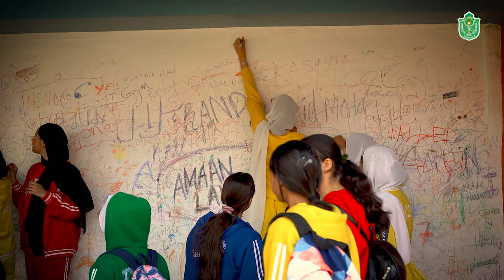Autumn Hues - Celebration of Art, Culture, and Creativity! // Delhi Public School, Srinagar // 2024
DPS Srinagar's Student Council brought together a mesmerizing extravaganza of talent and fun. From captivating performances to engaging activities, every moment was filled with joy and excitement.

Relive the magic of Autumn Hues with us!